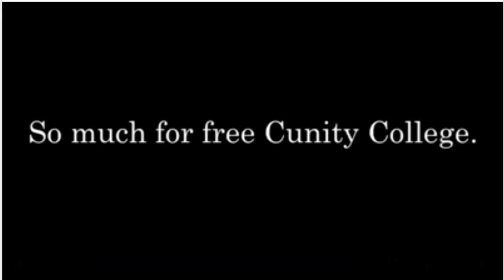Joe Biden is an idiot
As kitchen table, "Cunity" college, Joey, no one is better than you.